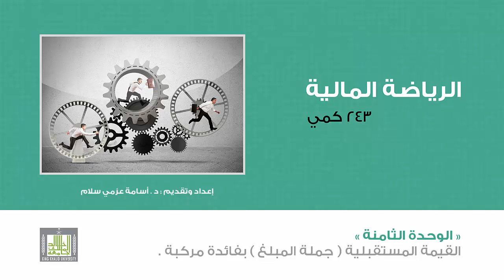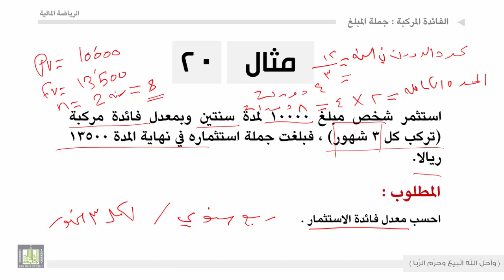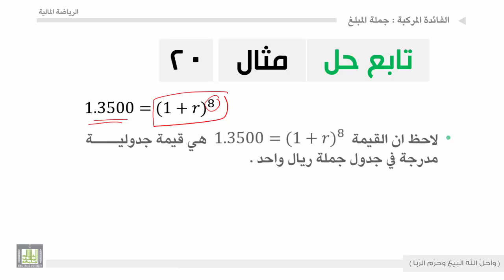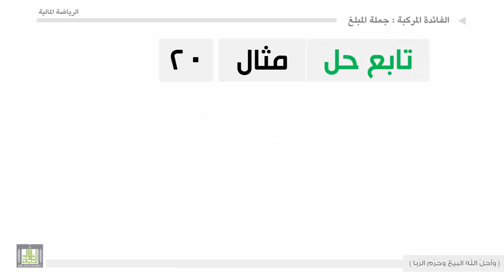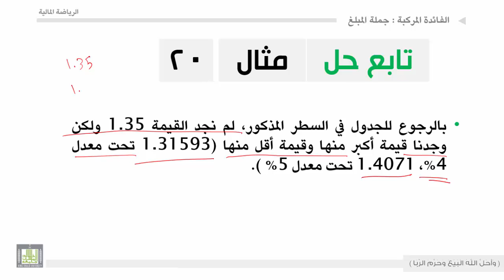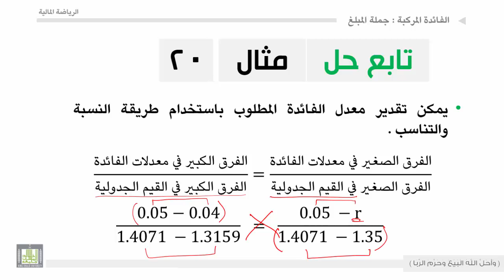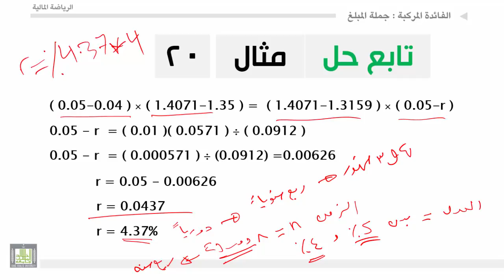الرياضة المالية - الوحدة الثامنة : القيمة المستقبلية ( جملة المبلغ ) بفائدة مركبة - 2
القيمة المستقبلية ( جملة المبلغ ) بفائدة مركبة - 2
 القانون العام لجملة المبلغ بفائدة مركبة
 جدول القيمة المستقبلية
 أمثلة وحالات